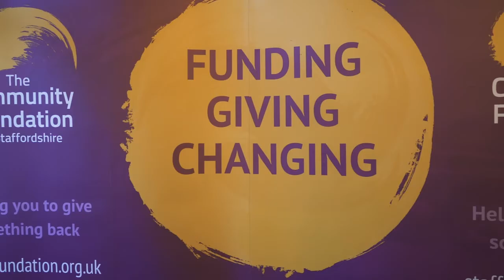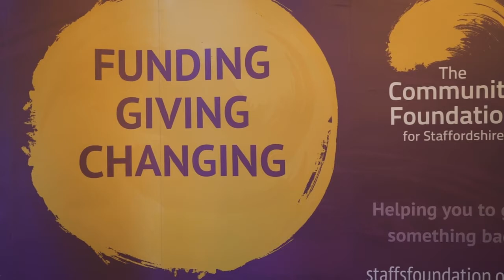We Love Lichfield Fund's Star-Studded Christmas Giveaway!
A Star-Studded Christmas Giveaway 🌟🎄 by the @We Love Lichfield Fund CELEBRATES 🎉 the very best volunteering groups from the area! ✨